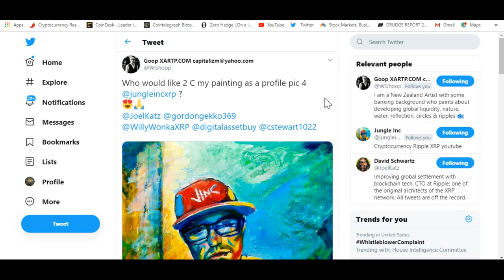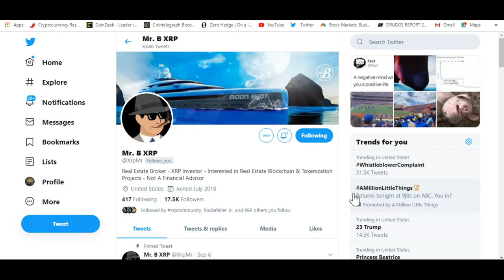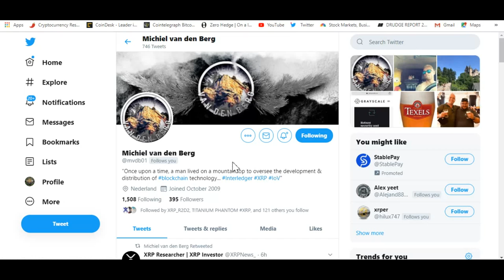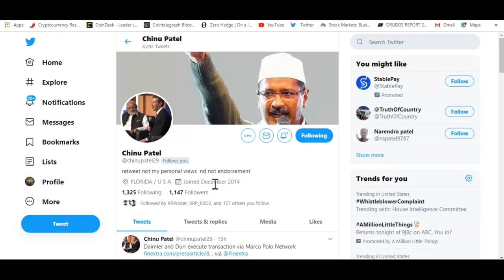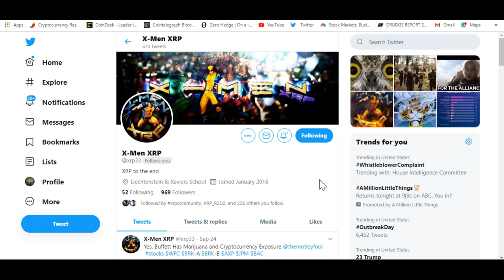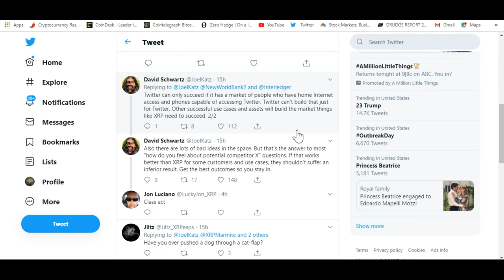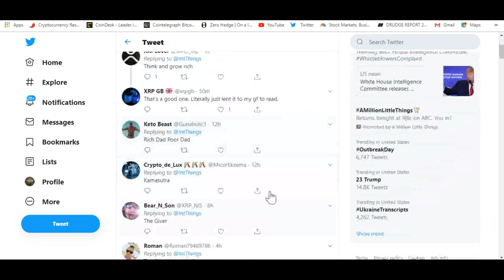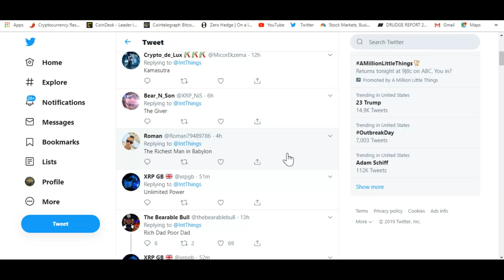DBS Group CEO At Swell By Ripple And XRP Success